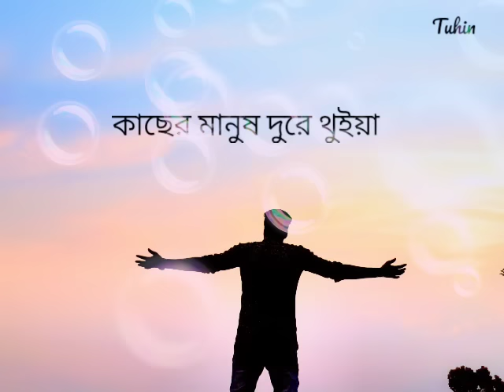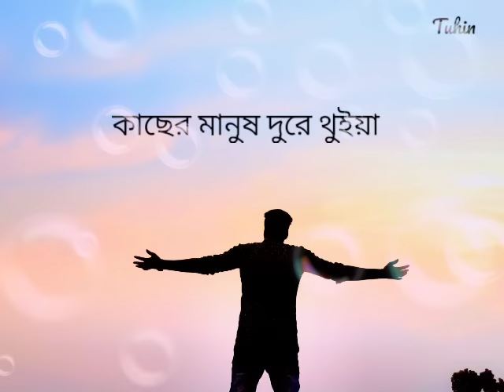কাছের মানুষ দুরে থুইয়া, কান্দি আমি ধরফরাইয়া রে....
song:kacer manush dure thuiya